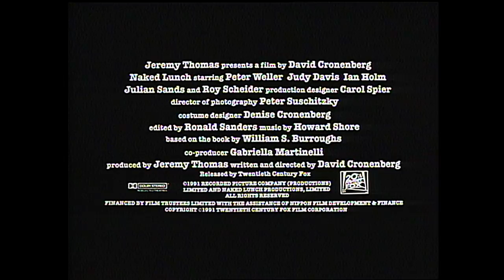Naked Lunch (1991) ORIGINAL TRAILER [HD]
Directed by David Cronenberg. With Peter Weller, Judy Davis and Ian Holm.
Naked Lunch 4K Blu-ray
Naked Lunch DVD

AKA:
Alaston lounas
Almuerzo desnudo
El almuerzo desnudo
Festín Desnudo
Goli ručak
Golo kosilo
Hadaka no lunch
Halucinația
Il pasto nudo
Le festin nu
Meztelen ebéd
Mistérios E Paixões
Müthiş Yemek
Nagi lunch
Naken lunsj
Nuogas kąsnis
Nøgen frokost
O Festim Nu
Γυμνό γεύμα
Гол обяд
Голий ланч
Обед нагишом
裸のランチ
裸體午餐